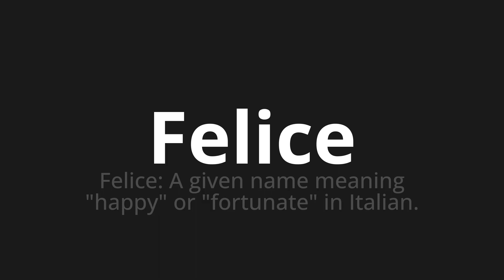How to pronounce Felice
Master the Pronunciation of 'Felice Which means happy' - which means : Happy: to Given Name Meaning "Happy" OR "lucky" in Italian. 📝 with @PizzaPronunciation 🎓🗣️ - [Your Guide to Italian]

Learn to pronounce 'Felice' perfectly in Italian with our easy and engaging tutorial by @PizzaPronunciation! 📖📽️ In this comprehensive video, we provide you with native speaker examples 🗣️👂 and phonetic breakdowns 🎵 to ensure you get the pronunciation just right.

How to say Happy in Italian